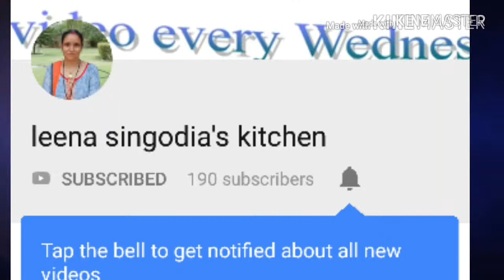kidney beans curry with rice| राजमा चावल रेसिपी| rajma chawal recipe| BY LEENA SINGODIA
hey friends here is my new video  make this delisious and very tasty recipie and keep supporting my channel by subscribing it . also like and share the video with your loved once
ingredients - kidney beans sabji
kidney beans - 100gm
onion - 1
garlic buds - 8 - 10
tomato - 2
green chilli - 1
ginger - 1inch
oil - 2tbsp
cumin seed -1/2tsp
cassia leaves - 1
asafetida - 2 pinch
salt - ad per taste
dry mango powder - 1/2tsp
chaat masala - 1/2tsp
green coriander leaves - 1tbsp
for cumin rice
rice - 1 cup
clarified butter - 1tsp